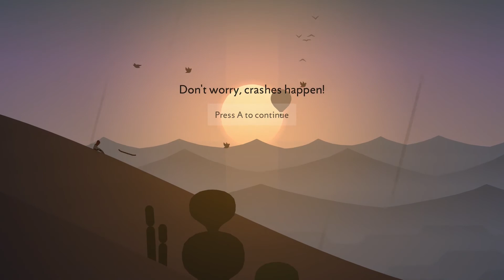We run with the llamas in the mountains and fly high with hot air balloons in The Alto Collection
What's up y'all? It's me Tim and welcome to the Alto Collection!

Blazing down the mountains on a snowboard, hot on the trail of some run away llamas... sounds like a dream I once had. That's right cutting some sweet back flips over huge chasms and then bouncing off a hot air balloon only to stick the landing! I gave myself a 9 out of 10.

Initial release date: August 13, 2020
Publisher: Snowman
Developers: Serenity Forge, Team Alto
Platforms: Nintendo Switch, PlayStation 4, Xbox One, Microsoft Windows

Got questions or comments? Visit me on Facebook, Twitter or Instagram!